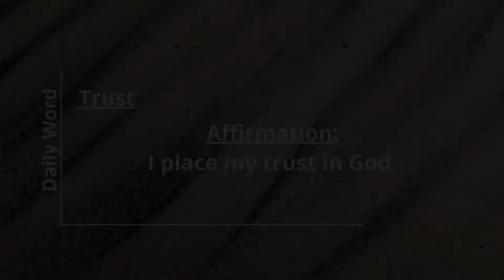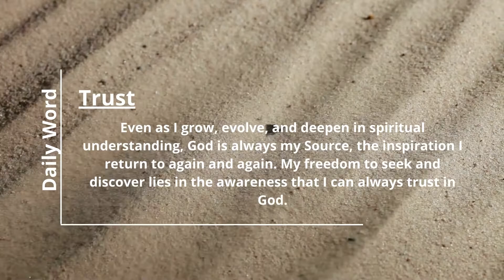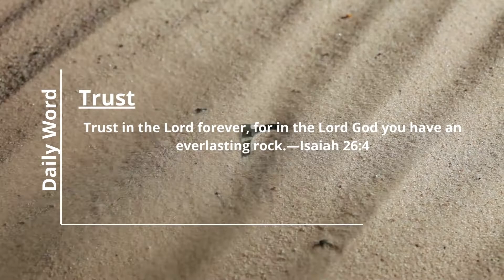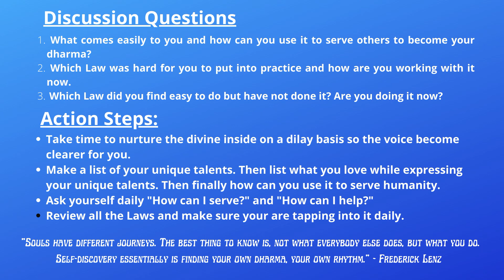Seven Spiritual Laws of Success: The Law of dharma & we sum up the 7.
Join us in another great service on this fine Sunday morning!